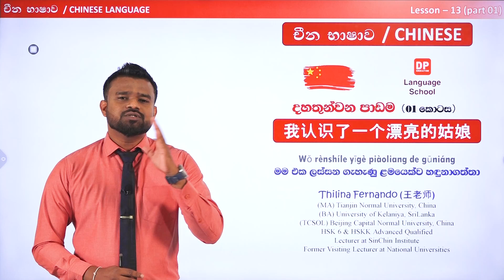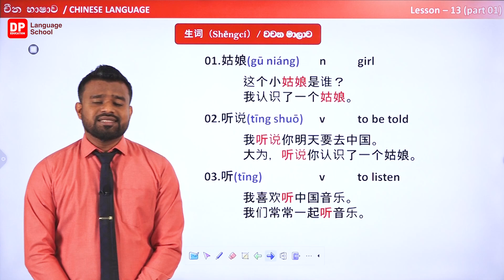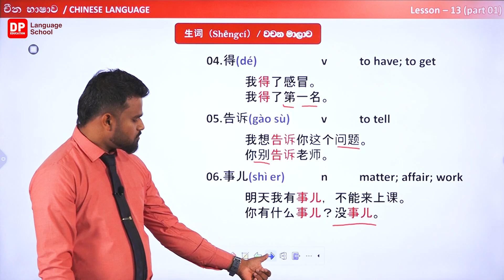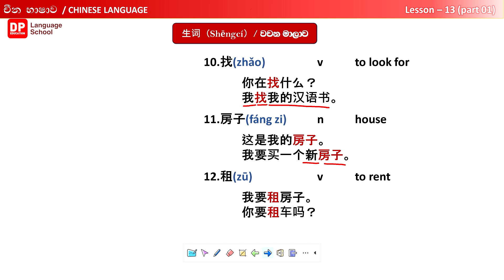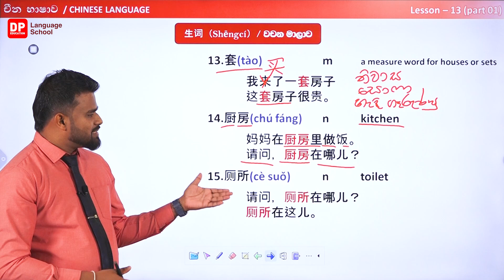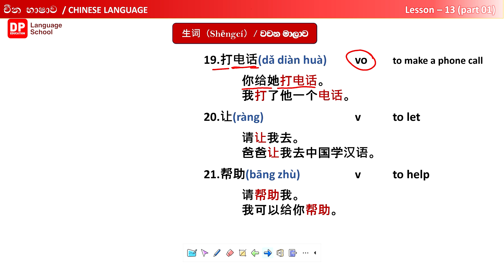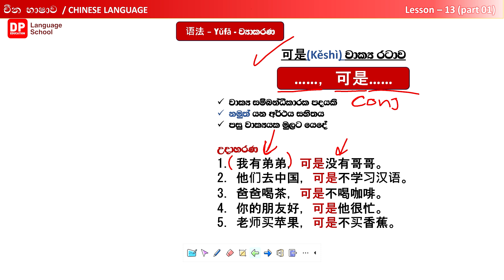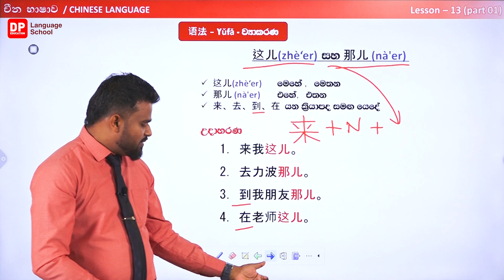61 දහතුන්වෙනි පාඩම පළවෙනි (i) කොටස